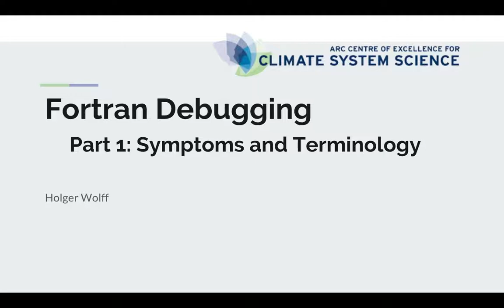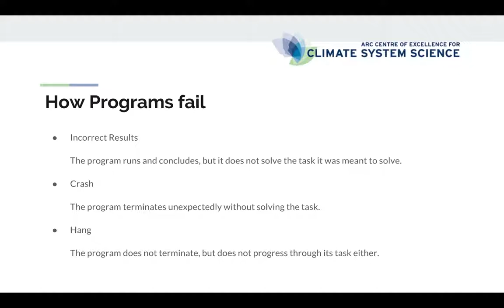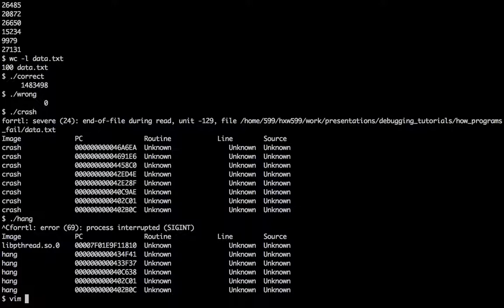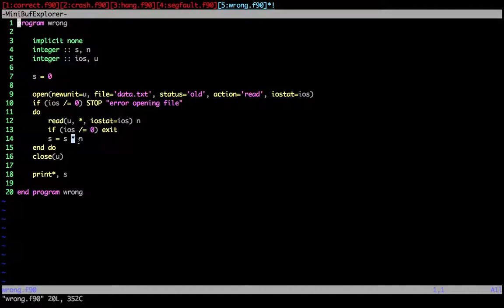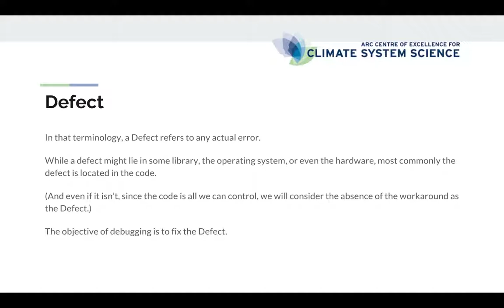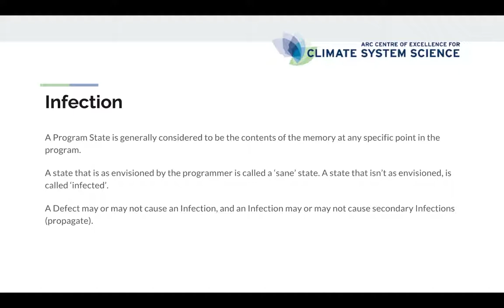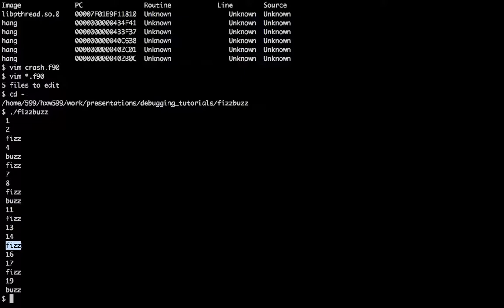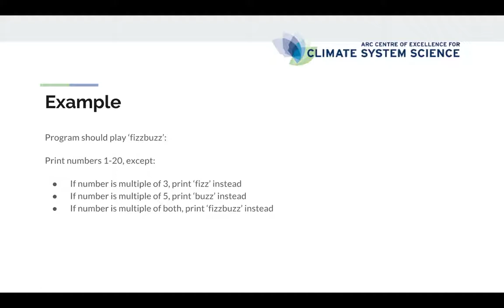Fortran Debugging Episode 1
In this first episode on Fortran Debugging I explain the most common types of Failures and Explain the Terminology of Defect / Infection / Failure.